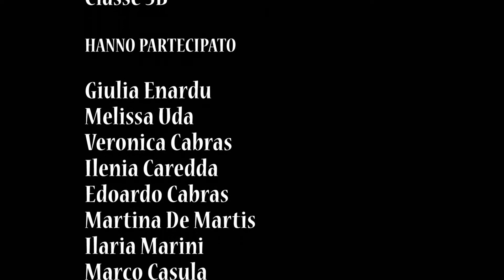PROT 446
Vivere da Sportivi IV edizione a.s. 2016/2017 - Categoria Best Video non finalista - TECNICO ECONOMICO TECNOLOGICO "PRIMO LEVI" -  Quartu S. Elena – (CA)